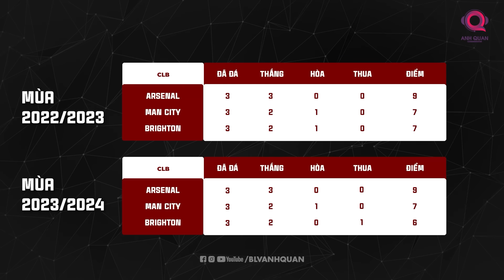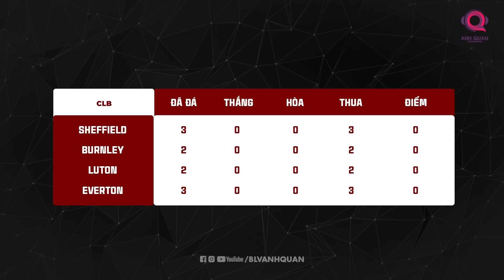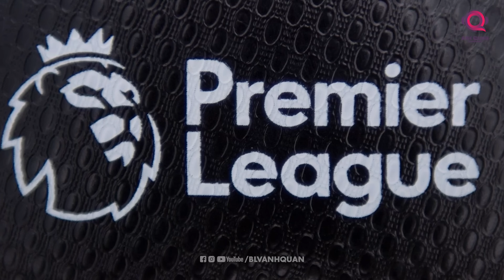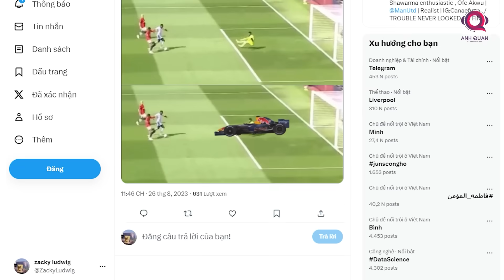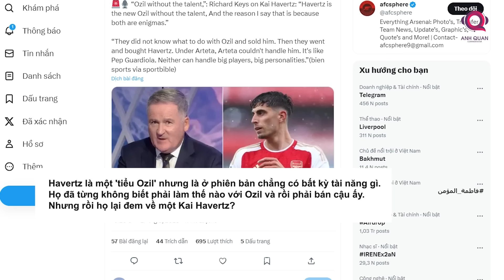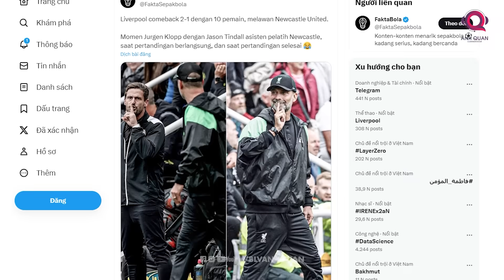THE LOCKER ROOM | PREMIER LEAGUE QUÁ MÃN NHÃN: NHỮNG MÀN LỘI NGƯỢC DÒNG + KHOẢNH KHẮC HÀI HƯỚC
Premier League lại chiêu đãi cho chúng ta những bữa tối bóng đá đầy tuyệt vời
Và rõ ràng là sự hay ho mà mùa giải này có thể mang lại đang thực sự làm khuấy động tất cả
Vẫn như thường lệ, đây là The Locker Room về những điều thú vị vừa xảy ra tại giải đấu này